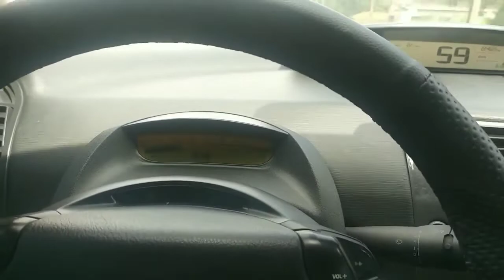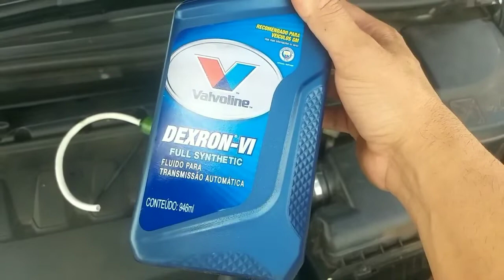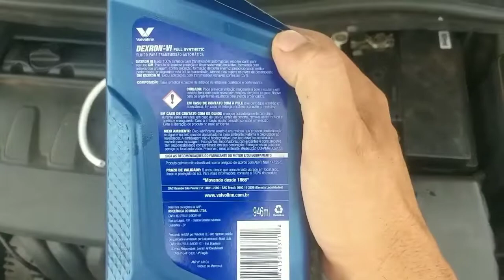troquei óleo do câmbio automático C4 pallas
pessoal trocar de óleo do c4 pallas pode ser que resolva no meu caso fui muito fácil e resolveu meu problema deixe seu comentário ok